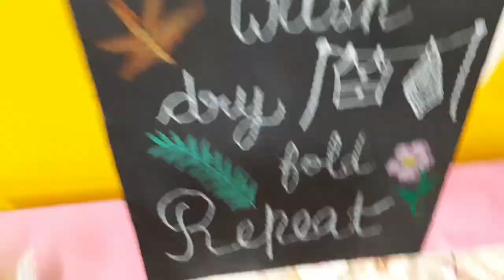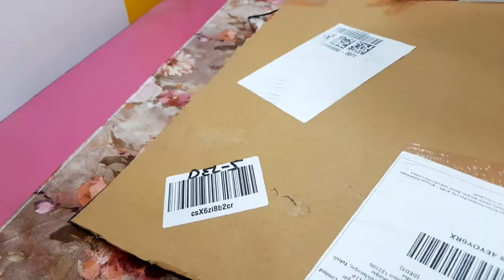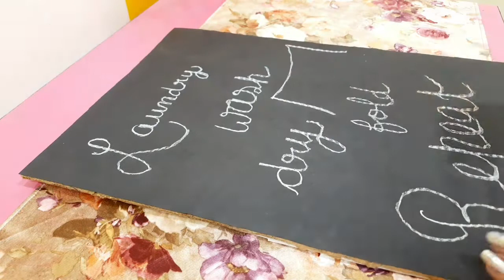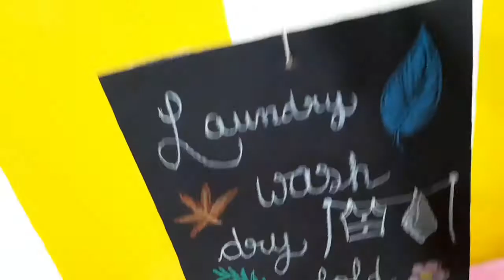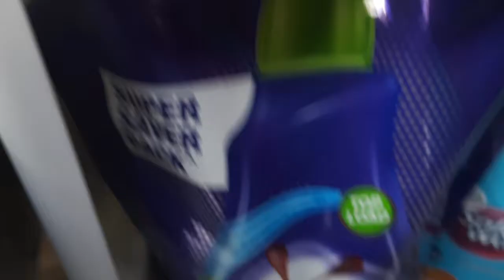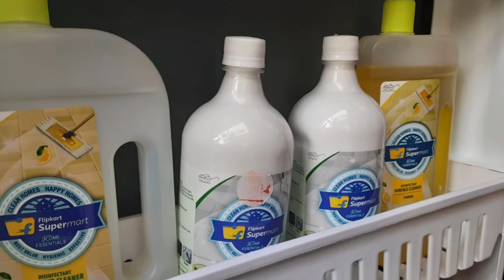Laundry Area Makeover On A Budget With Beautiful DIY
Hii I'm Nancy working in education field - mom to two teenagers.I love to shop, making easy recipes,share home decor,home organising & DIY projects and more.We live in Delhi,India. Thank you so much for being a part of my channel.